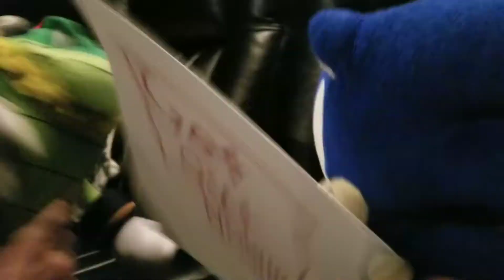Sonic Plush Video: The Eviction